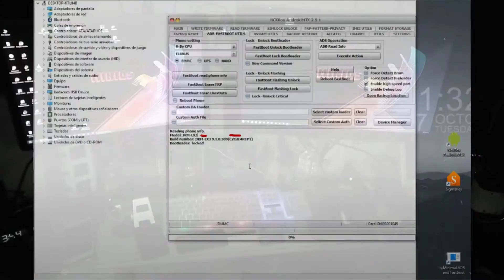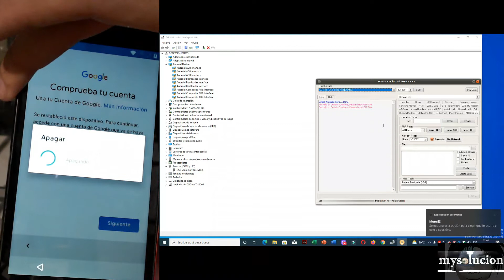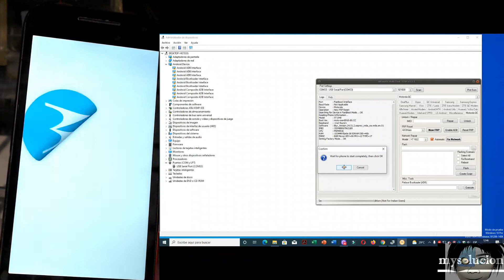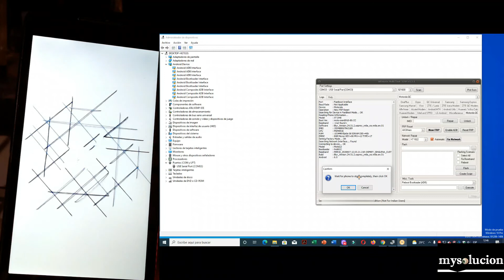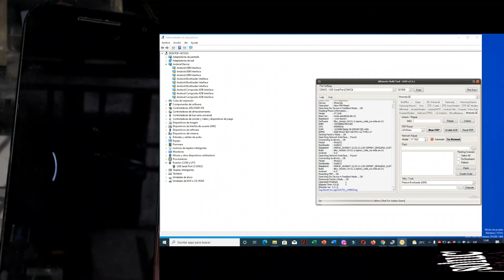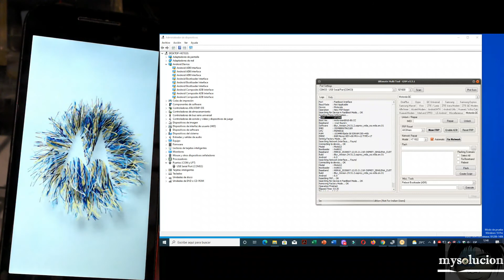motorola G3 xt1540 android 6 quitar cuenta en 3 minutos con UMT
todo los motos G3play G4 Play G5 Play G6 Play G7 Play G8 Play quitar cuenta NEW con UMT

UMTv2 Support Access 2 0 checando todo lo que trajo este 2021 muy fuerte llego LISTA

AQUI les traigo 2 formas de como sacar de el logo a los motorolas correctamente LISTA
moto e5 plus play e6 plus play e7 plus play e8 plus play e9 plus play sacar de el LOGO

todos los motos qualcomm como saber la compañia cuando no sabes cual tiene y mas informacionn

todos los motos qualcomm recuperar imei 0 flasheo correcto probado en moto e5 go sin box

motorolas qualcomm como sacar el imei original cuando esta en 0 con FD Tool V 3 8